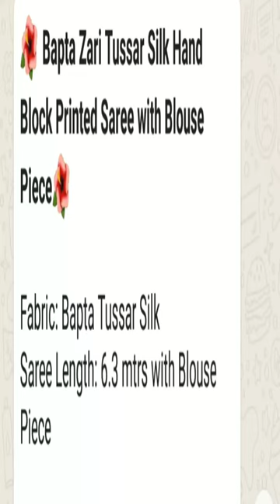Tusser silk handblock saree with bp